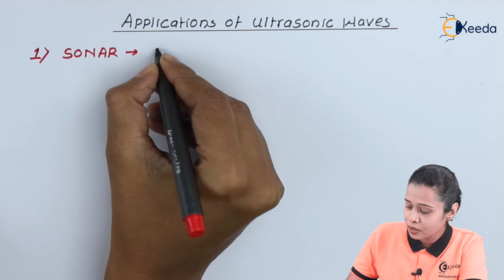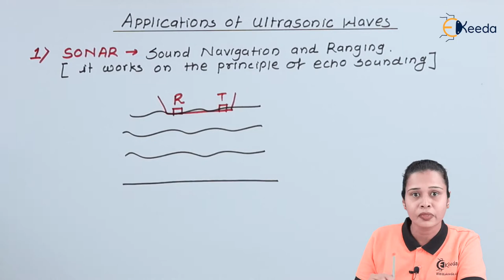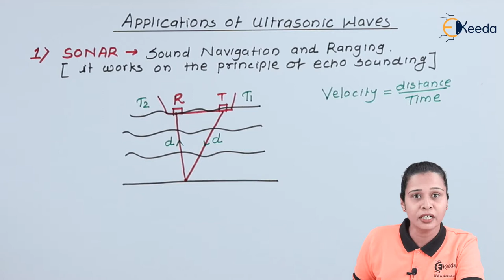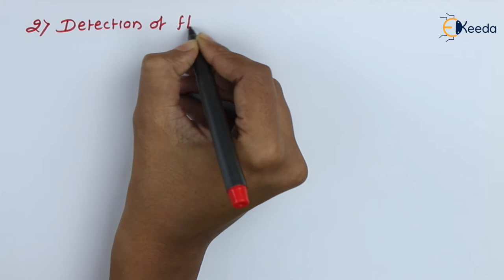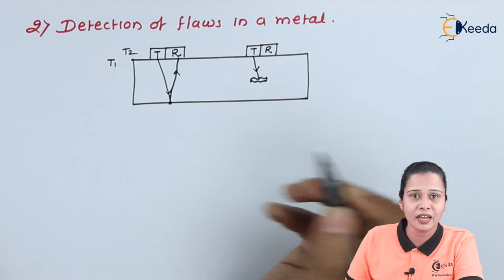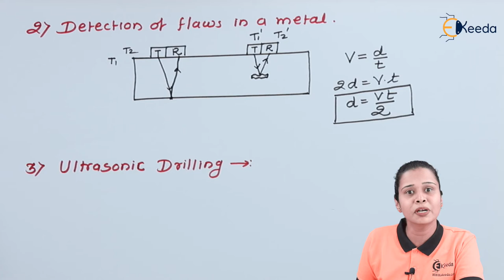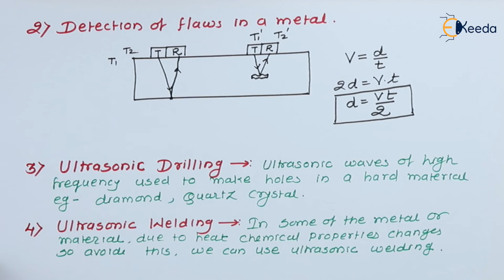Applications of Ultrasonic Waves - Ultrasonic Waves - Physics 2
Subject - Physics 2

Video Name - Applications of Ultrasonic Waves

Chapter - Ultrasonic Waves

Faculty - Prof. Jyoti Nimbhorkar

Happy Learning!